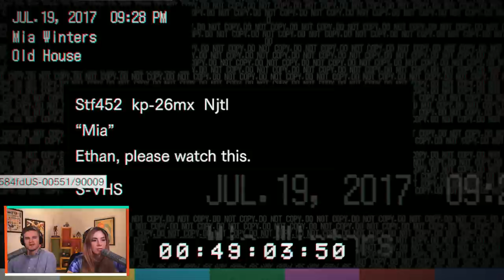Let's Play Resident Evil 7 Part 2 - Resident Kinevil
Mary and Mike make plans and break plans in one of the most tense episodes of Resident Kinevil to date.